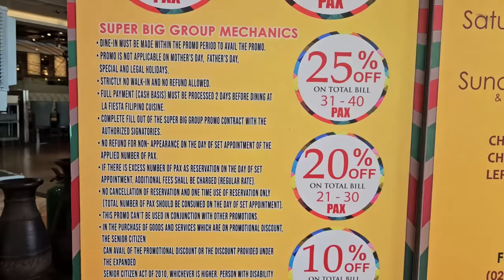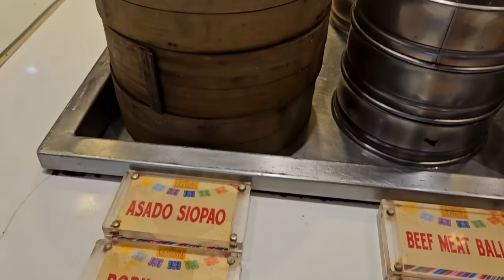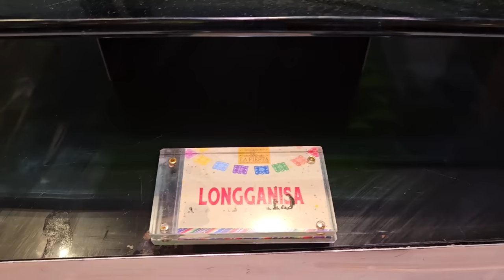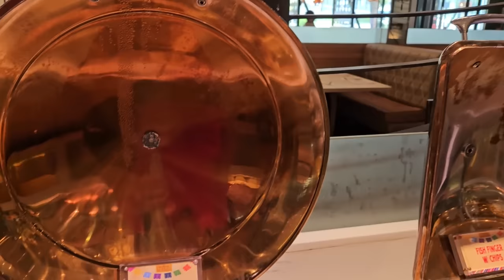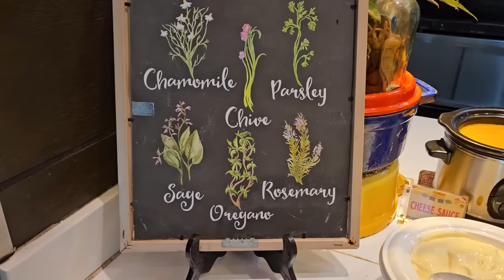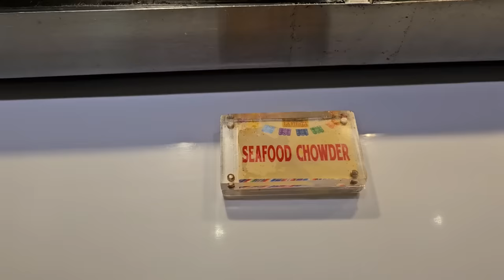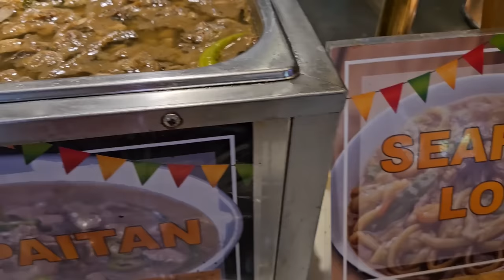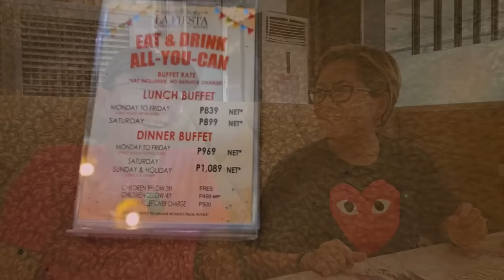210 food choices in Largest Filipino Buffet Restaurant in Metro Manila.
La Fiesta Buffet LOCATION:
THE ESPLANADE LEISURE PARK SEASIDE COMPLEX MALL OF ASIA,  PASAY CITY